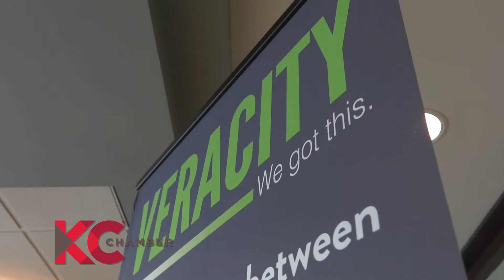KC Chamber 2018 Top 10 Small Business: Veracity Consulting, Inc.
Veracity Consulting, Inc. was honored as a Top 10 Small Business by the Greater Kansas City Chamber of Commerce, as part of the 2018 Small Business celebration.